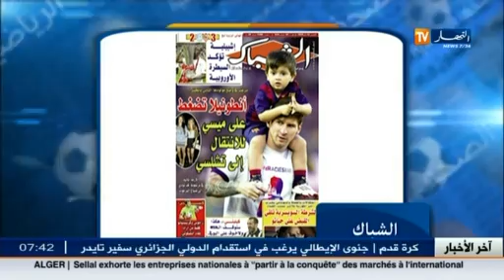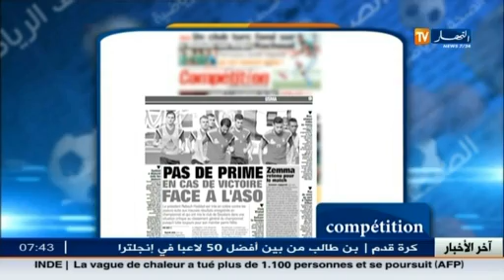جولة في معرض الصحافة الرياضية ليوم 2015.05.28